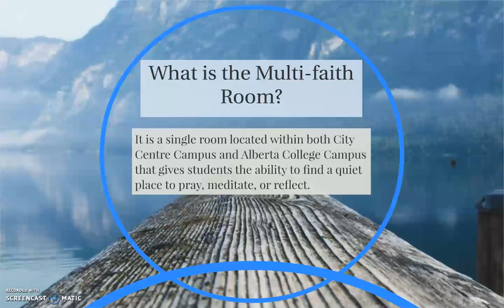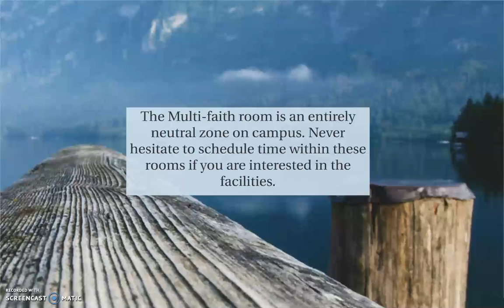Multi-Faith Room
This video explores MacEwan University's Multi-Faith Room, a single room located within both City Centre and Alberta College Campus that provides students with a quiet place to pray, meditate, or reflect.